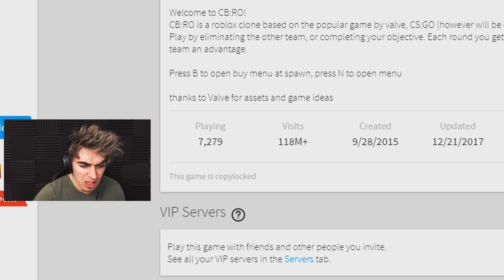PROFESSIONAL CS:GO ROBLOX PLAYER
PROFESSIONAL CS:GO ROBLOX PLAYER | Bucks

Let's Smash 10,000 LIKES!